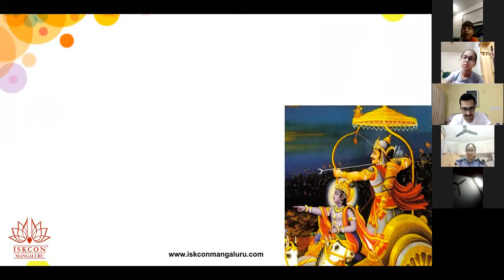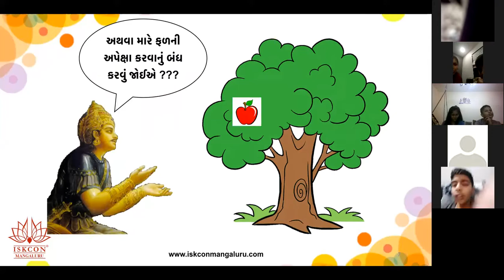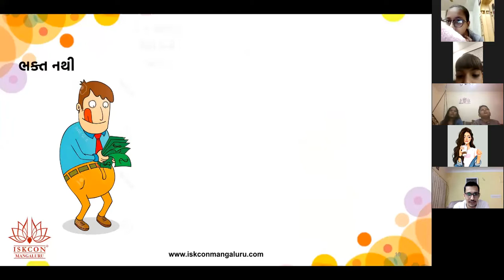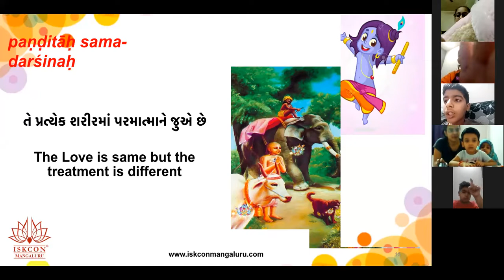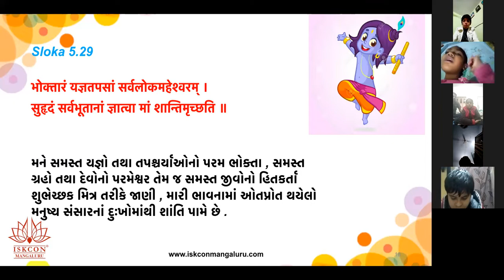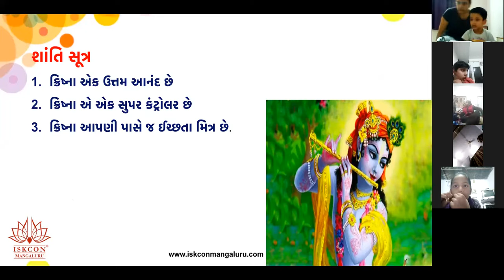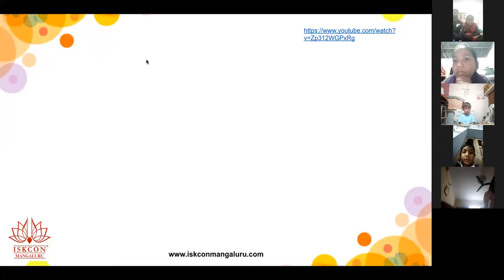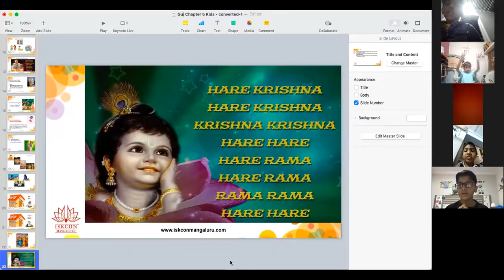Batch 22 Bhagavad Gita Gujarati Kids 9pm Chapter 5 by Parth Dave